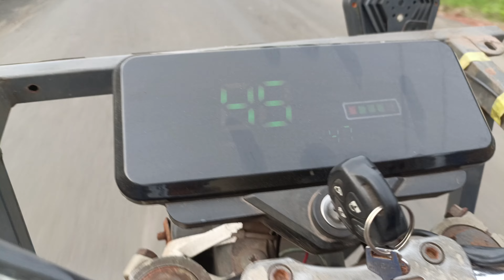lithium BAITTRY LFP SELL PE METIC 10 YARS LIF CYCLE YE BHAI KE SATH HUA DHOKA KOLKATA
Contact e rickshaw
And lithium battery baittry
Only baittry ke liye

Toto rickshaw ke liye.  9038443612